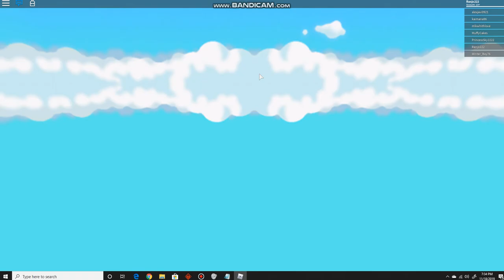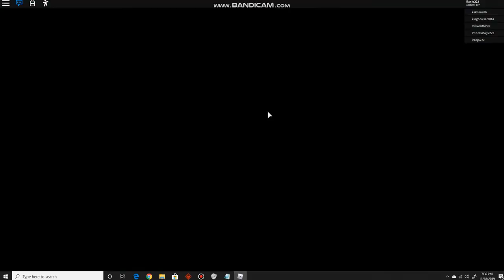Rob The Mansion Obby (Part 6 ENDING) Made it out of shaking plane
The plane shaking feels intense.